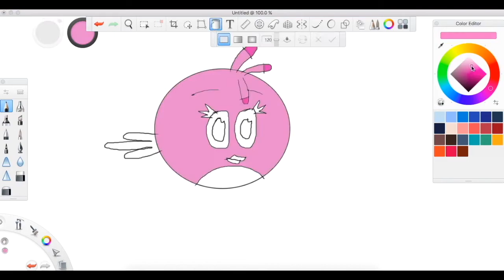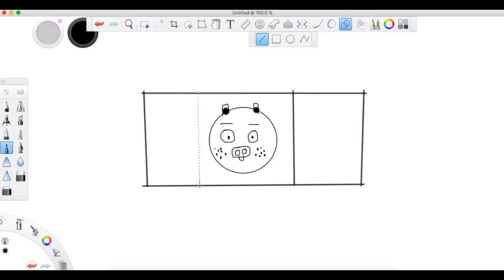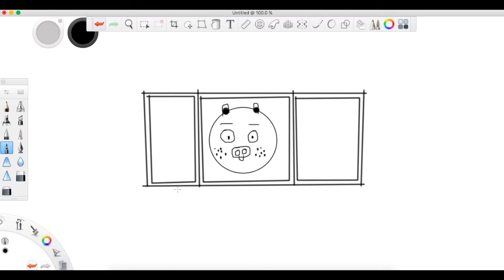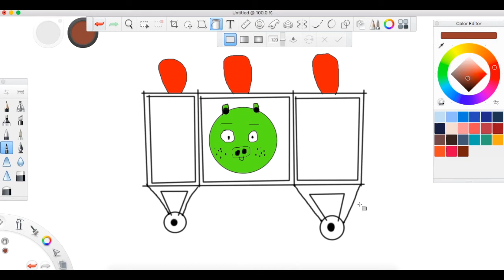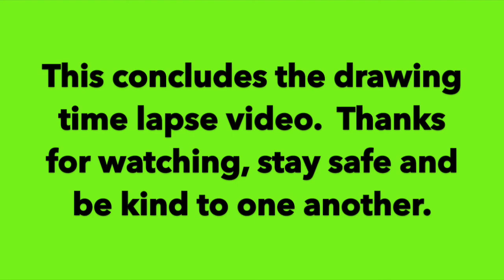Drawing Time Lapse: Bad Piggies (10TH ANNIVERSARY HONOR)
This drawing time lapse is dedicated to honor the 10TH ANNIVERSARY of Bad Piggies!